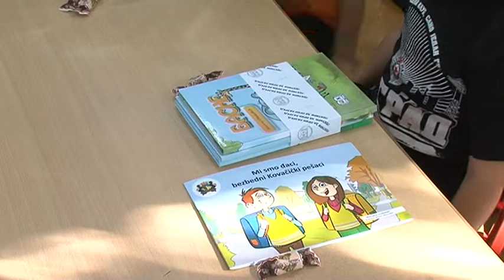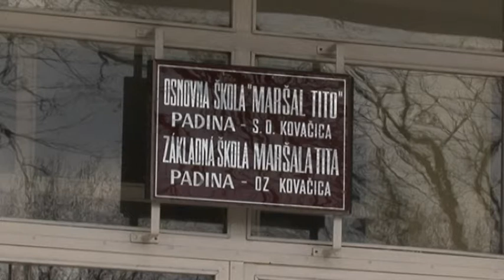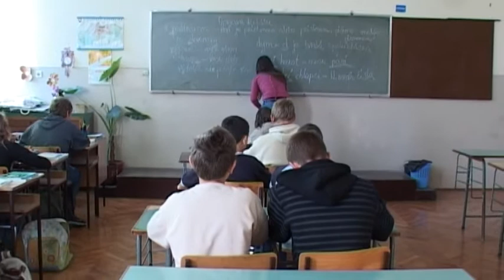Prázdniny sú preč, školy otvorili svoje brány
Školské lavice už nebudú zívať prázdnotou. Po letných prázdninách svoje brány v Kovačickej obci v pondelok ráno otvorili všetky základné školy, ako i Gymnázium Mihajla Pupina.